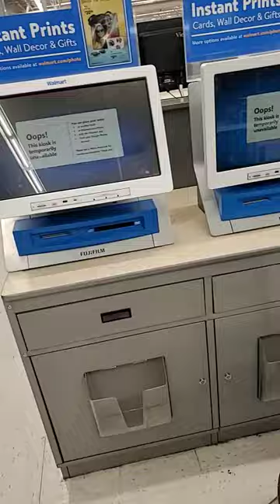Full Time Retail_Photo hours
I can't force them open, the hours are there for a reason!

The postings on this site are my own and do not necessarily reflect the views of Walmart.